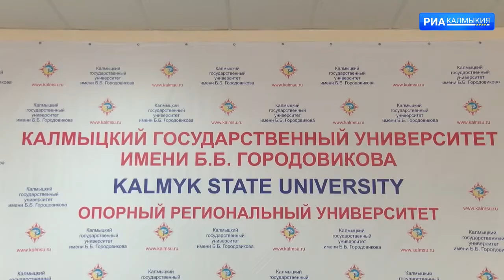1125 студентов поступили в Калмгу